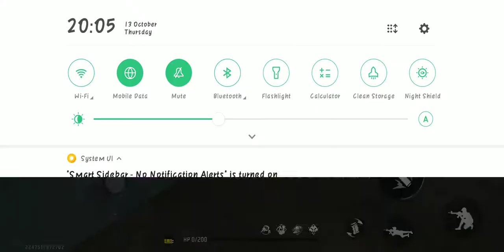FF Style - [Review] "Selfie Stick Baseball Bat" - Training Ground | Free Fire Malaysia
〘Review〙 / 〘Gameplay〙

Event : FF Style Web Event

Item : Baseball Bat - Selfie Stick

Mode : Training Ground

〘𝐈'𝐦 𝐬𝐨𝐫𝐫𝐲 𝐢𝐟 𝐭𝐡𝐞 𝐯𝐢𝐝𝐞𝐨 𝐪𝐮𝐚𝐥𝐢𝐭𝐲 𝐢𝐬𝐧'𝐭 𝐠𝐨𝐨𝐝, 𝐭𝐡𝐞 𝐚𝐮𝐝𝐢𝐨 𝐢𝐬𝐧'𝐭 𝐜𝐥𝐞𝐚𝐫 & 𝐥𝐚𝐠😞〙

Server : Singapore